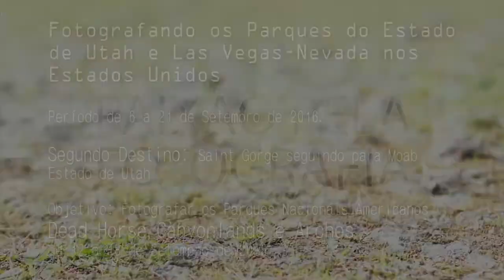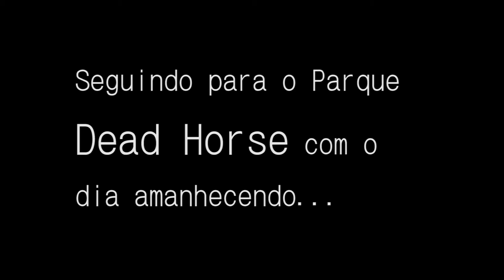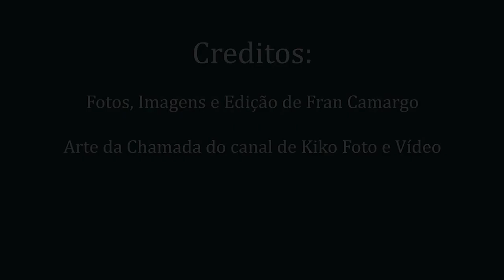Parque Dead Horse - Terceiro Episódio Parques Nacionais USA Utah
O Parque Dead Horse foi o primeiro a ser visitado e fotografado por Fran Camargo Paixão pela Fotografia no Estado de Utah - USA. Este terceiro episódio mostra a beleza do lugar. Veja...